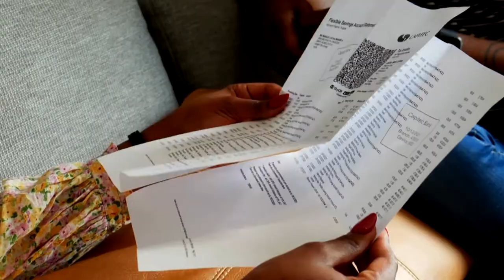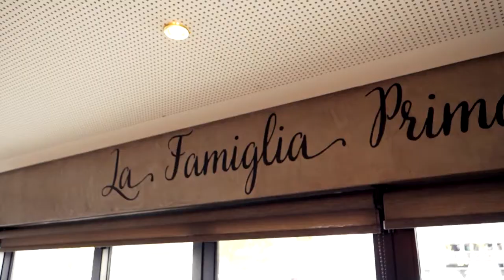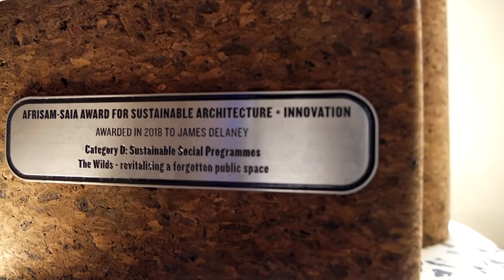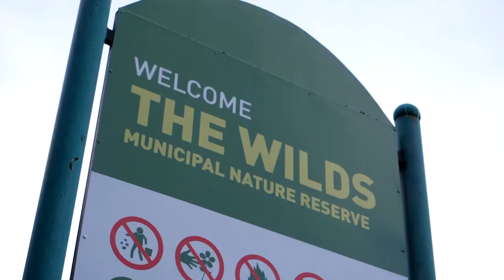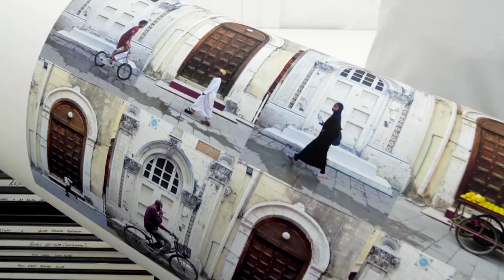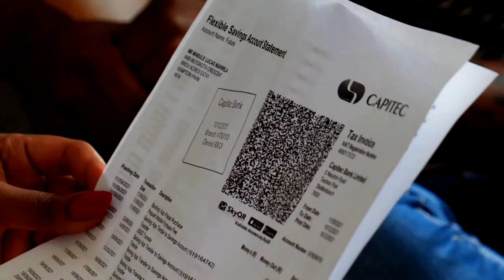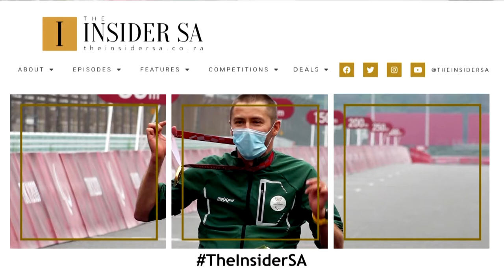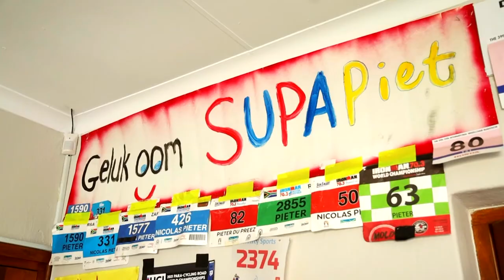NEW BEGINNINGS | Ft. Miré Reinstorf, Kamini Pather & James Delaney | The Insider SA S3EP15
Get inspired by stories of new beginnings on The Insider SA this week.

Meet World Junior pole-vault champion Miré Reinstorf who’s setting her sights on gold at this year’s Commonwealth Games.

Connect with Sotho-born, Italian-raised restaurateur Alessandro Khojane’s who’s rich cultural roots are key to his success.

Discover Tlhalefang Moeletsi’s custom crafted bags inspired by African design prove the power of heritage in business.

See how Artist James Delaney’s instagrammable animals hold the promise of Joburg’s people returning to the wilds.

Discover how Kamini Pather gets her new year’s fitness and food balance right.

Meet Paralympic gold medalist Pieter du Preez whose appetite for success in 2022 is healthier than ever through his immense force of will, training and the support of his family.